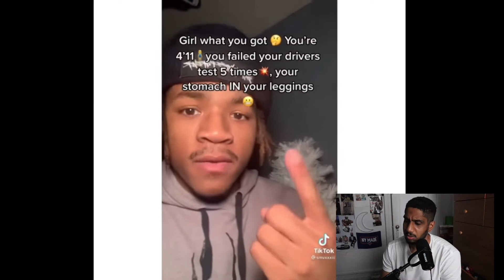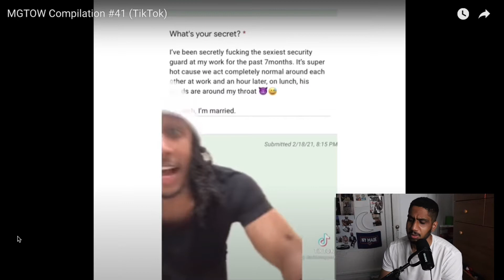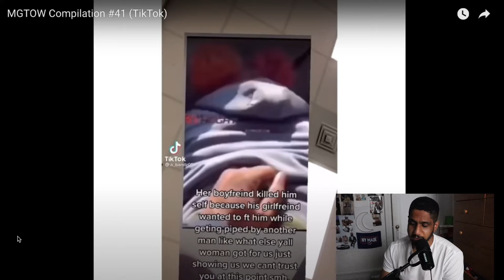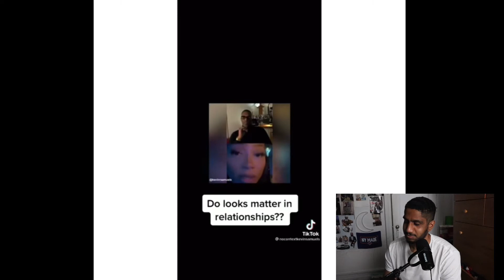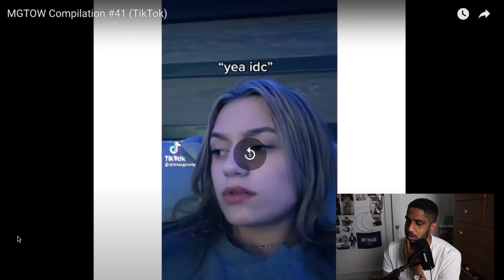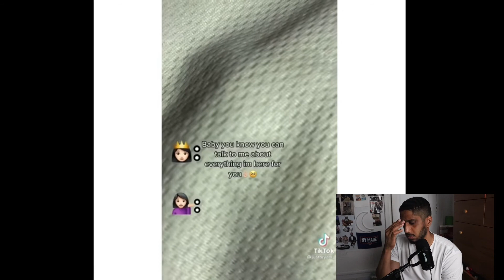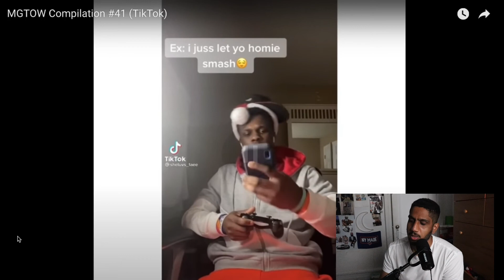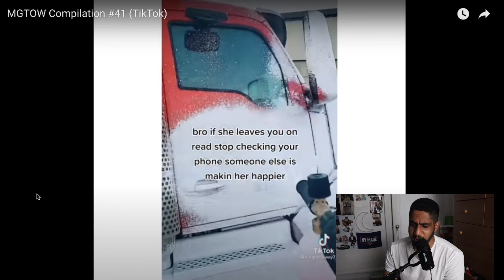MGTOW Compilation #41 Tiktok Reaction